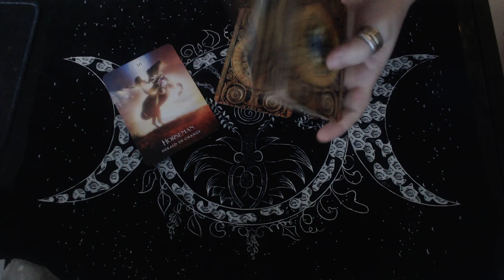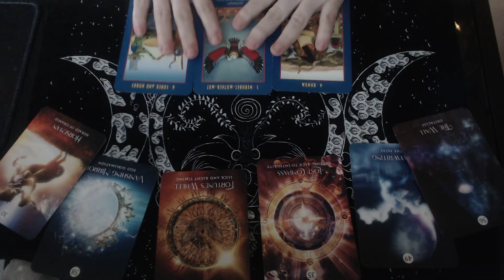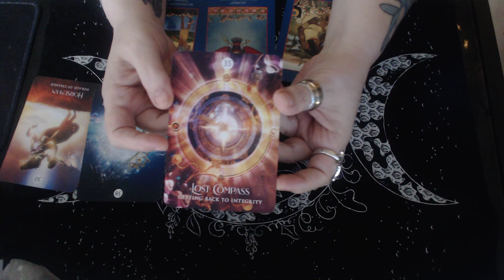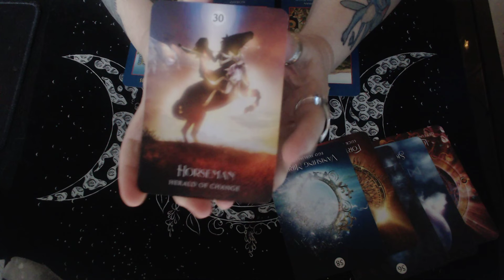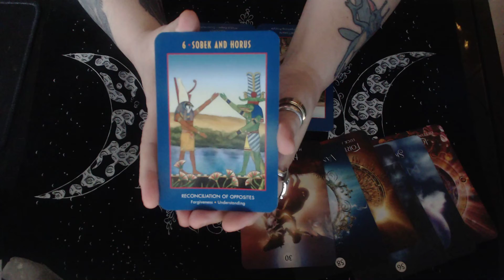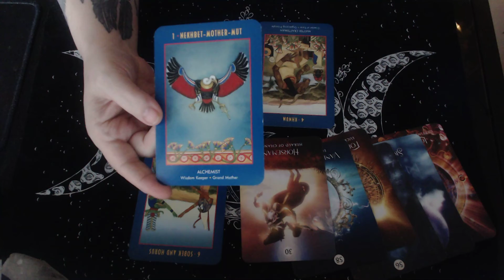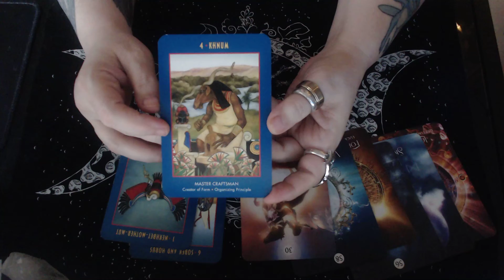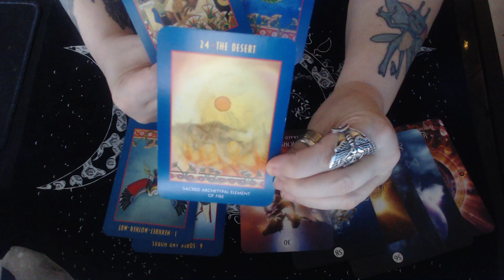CANCER ASTROLOGY READING - UNIVERSE HAS YOUR BACK - STOP DOUBTING THE PATH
Donations welcome for my ASMR Microphone Equipment Fund *please make note the donation that it is for the microphone fund (I will be providing an Exclusive ASMR video to those who donate anything over $25)